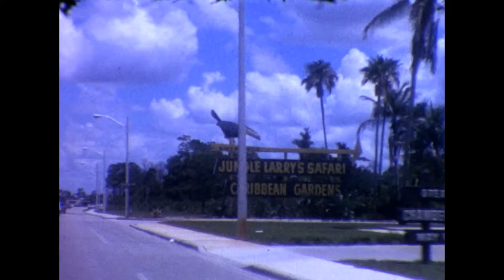Jungle Larry's Safari - 1970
Jungle Larry's Safari Park, in Naples, Florida 1970.
Move family vacation 8mm home movies.